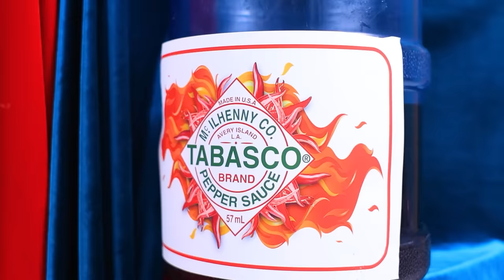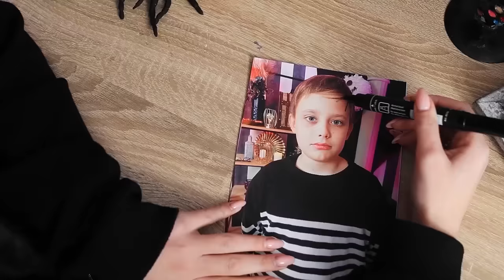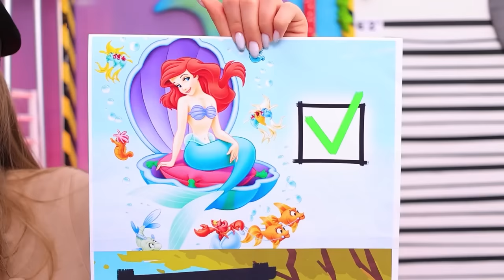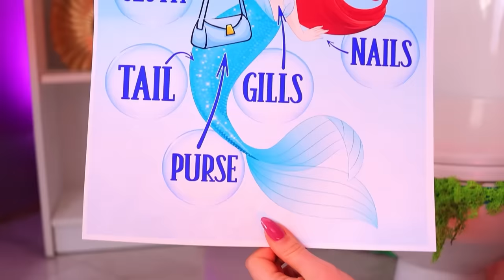Mercredi Addams vs M3GAN! Challenge Extrême!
Nos héros préférés participent au défi aujourd'hui. Pas seuls, mais avec vos enfants ! Voyons voir qui gagne dans la bataille Mercredi Addams vs M3GAN !